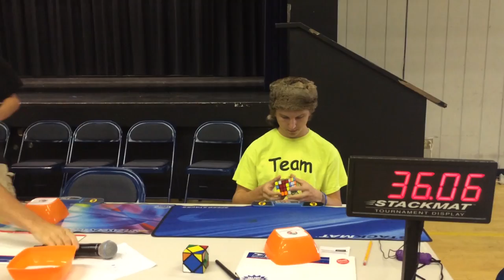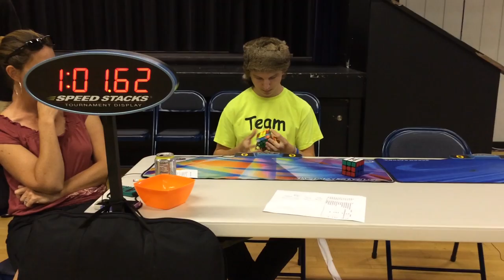Newport Cube Day 2014 | 1:37.36 Ao5 4x4